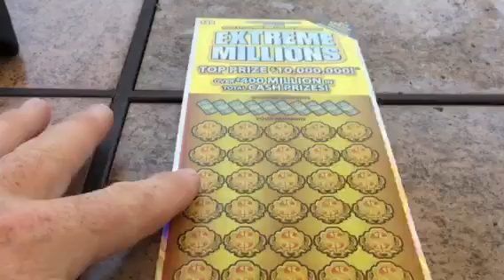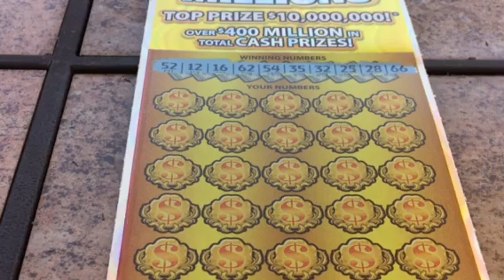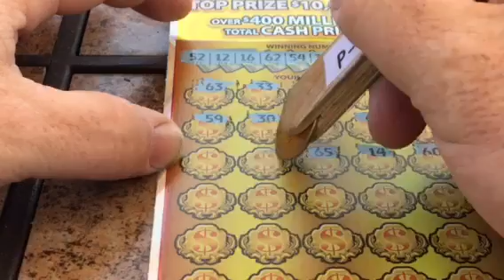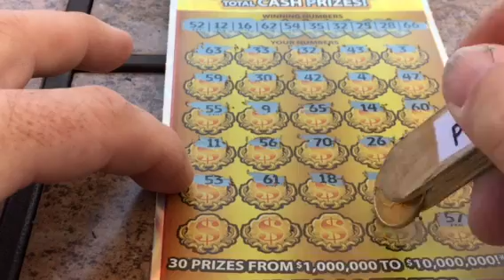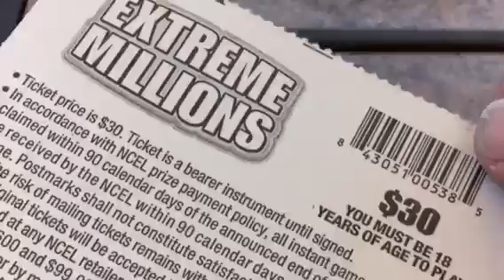EXTREME MILLIONS CLAIMER ... HUGE LIVE WIN